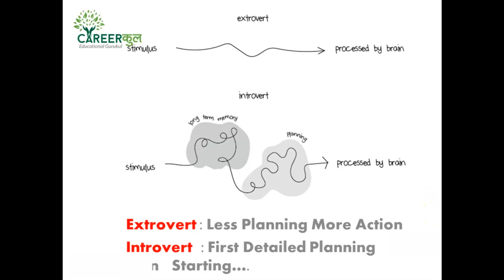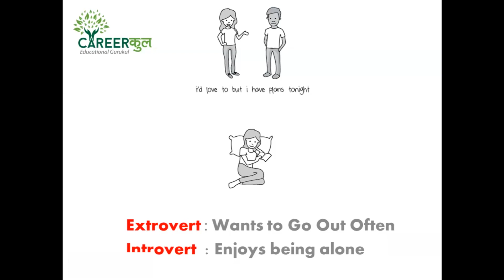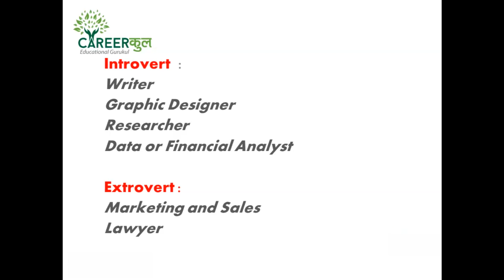Career Choice-Introvert and Extrovert-Career Counselling